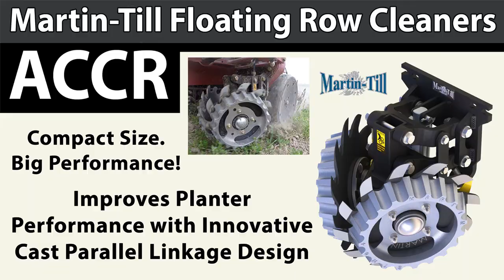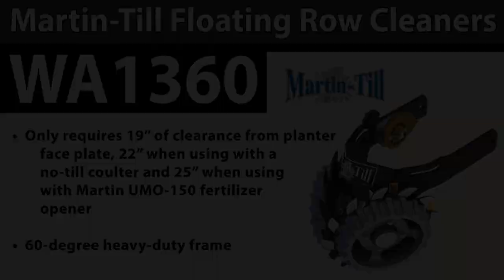CLEAR RESIDUE with Martin-Till Floating Row Cleaners while increasing soil warm-up after planting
Martin-Till Floating Row Cleaners move residue, lightly till the seed bed and increase soil warm-up after planting.

Martin floating row cleaners are designed to follow the contours of the soil surface, consistently moving residue away from the path of the gauge wheels.

Properly designed row cleaners provide a very desirable type of tillage.  The row cleaner teeth continuously engage the soil to the shallow depth of 1" to 1-1/2".

This scarifying of the soil's surface layer makes it easier for the seed openers to open a well-defined "V" but without furrowing out or causing slabbing or flaking.

Eliminating furrows is the key to preventing erosion in the row on slope and the ponding of water over the row in level areas.

CLEAR RESIDUE with Martin-Till Floating Row Cleaners
  - Move residue (including cover crops)
  - Lightly till the seed zone
  - Increase soil warm-up after planting

COMPACT CLEAN RIDE (ACCR) FLOATING ROW CLEANERS:
Improves planter performance with innovative cast parallel linkage design.
When it comes to row cleaners, the patent-pending Martin-Till Compact Clean Ride™ (CCR) unit proves you can pack a lot into a little space.

As the most-compact floating row cleaner on the market (measuring less than 14 inches from the face mount plate to the front of the unit), the CCR delivers superior performance when coupled with the Martin-Till Smart Clean™ bi-directional air cylinder adjustment system.

The ACCR1360 floating row cleaner measures less than 14” from the face plate. It uses the HA44270D heavy duty greaseable tapered roller bearing hub with a triple- lip seal.

The ACCR1345 floating row cleaner is perfect for high speed or narrow rows. It measures less than 16” from the face plate. It uses CHU44C cast hubs and maintenance-free, long-life 5205 double row bearing with a six-lip seal.

WA1360 FLOATING ROW CLEANERS:
• Only requires 19” of clearance from planter face plate, 22” when using with a no-till coulter and 25” when using with Martin UMO-150 fertilizer opener

• Choice of Spike wheels, can be installed in the intersected, offset, or retracted operating positions

• Choice of Razor wheels, can be installed, intersected or offset
• HA44270D Heavy Duty Greaseable Tapered Roller Bearing Hub with triple lip seal

• Smart Clean, Precision CleanSweep and Cam Adjust compatible

WA1345 FLOATING ROW CLEANERS:
As planters get faster and row width narrower a less aggressive row cleaner is needed.
The WA1345 answers this call due to:

•  Narrow 45-degree frame, ideal for high-speed planting or narrow rows

•  CHU44C cast hubs and long life PEER SEEDXTREME 5205 double row bearing with six-lip seal

S.I. Distributing